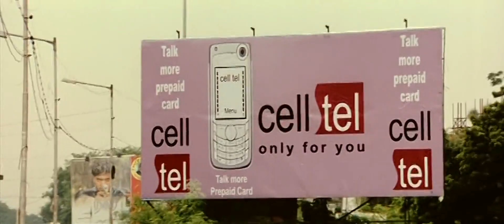Paakatha - Aaru (2005) 1080p DTS 5.1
Paakatha - Aaru (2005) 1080p TrueHD Blu-Ray (DDP DTS 5.1 & 448Kbps) - ESub